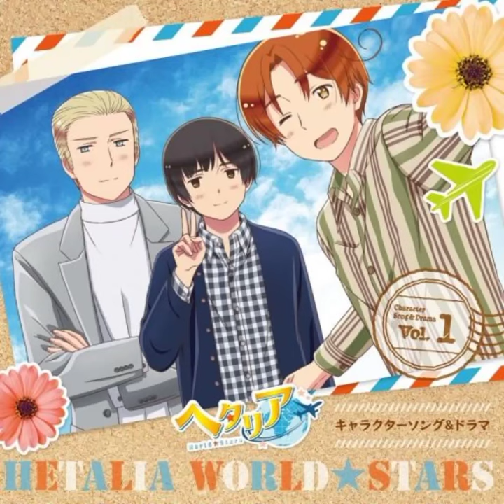Hetalia World Stars Japan - Heartfelt Seasonal Greetings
Hetalia is owned by Hidekaz Himaruya

Sung by - Hiroki Takahashi